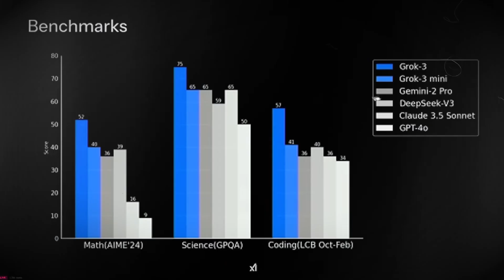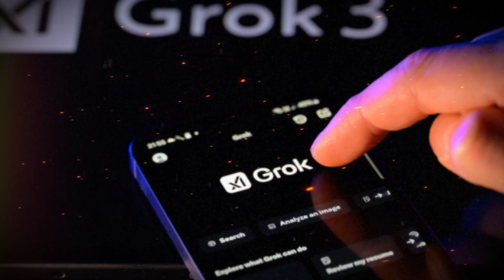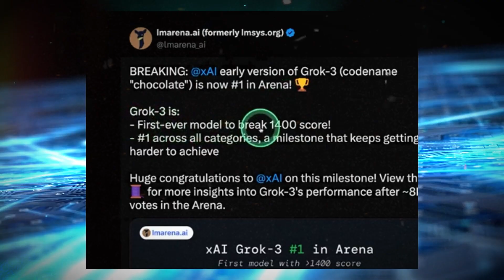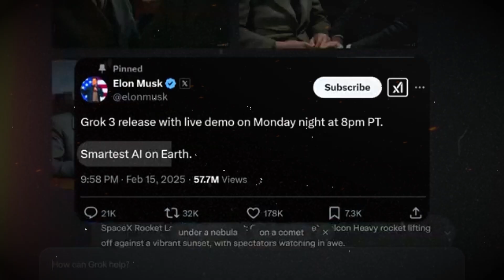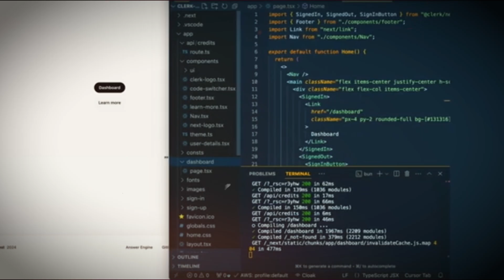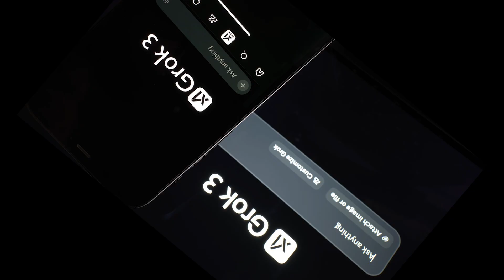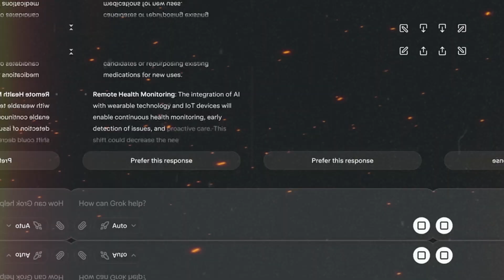How to Use Grok 3 for Free | Beginners Tutorial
Elon Musk's AI company, xAI, has just unveiled its latest model, Grok 3, and according to Musk and three of xAI’s engineers, it’s a massive leap forward. They claim Grok 3 is an order of magnitude better than Grok 2, essentially making it about ten times more powerful. This level of advancement is made possible by a massive data center in Memphis, Tennessee, housing around 200,000 graphics processing units. The facility, dubbed the Colossus supercomputer, runs around the clock, fueling Grok 3’s capabilities.

Explainer video's on all kind of topics.